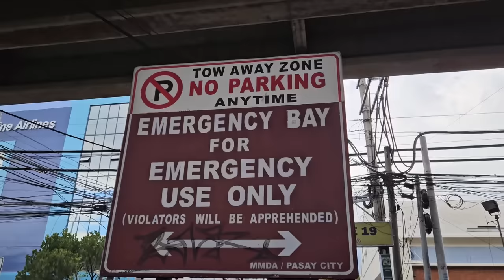Site Engineer Nayari! Sinong MMDA yun! Tawagin mo! MMDA Non-Stop Clearing Operation. Pasay City.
MMDA Non-stop clearing operation, Pasay City

 b. Handheld Device:
- Makakabayad online.

Saan Bawal Pumarada:
1. Intersection
2. Daanan tawiran ng tao
3. Six meters ng intersection na meron kurbada. Ang first lane na merong kurbada at walang nakalagay na "No right turn on red signal" ay likuan ng mga kakanan na sasayan, kahit na ang ilaw ng traffic light ay pula, gawain ng may pag-iingat
4. Four meters driveway ng Fire station, Hospital at Police station.
5. Tapat ng private na garahe.
6. Sa daan na pwede ang one side parking, bawal ang double park.
7. Sidewalk, daanan ng tao or lahat na hindi pwedeng paradahan.
8. Lahat ng lugar na meron traffic sign.

Dalawang Klase ng Illegal Parking:
1. Attended - Meron driver pero nasa bawal na lugar pumarada, titikitan ang driver at papaalisen ang sasakyan. Penalty Php 1,000.00
2. Unattended - Walang driver, iniwan or pinarada ang sasakyan sa bawal na lugar. Penalty Php 2,000.00 subject for towing.

1. PUV - Public Utility Vehicle including tricycle.
2. Motorcycles
3. Garbage Trucks
4. Marked government vehicles
5. Fire Trucks
6. Ambulance
7. Marked media vehicles ( Registered in media company)